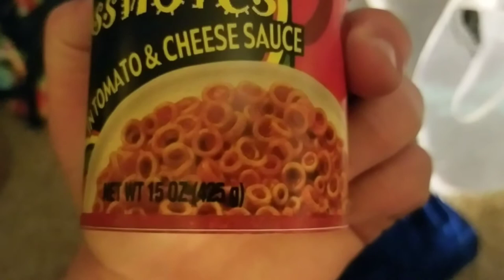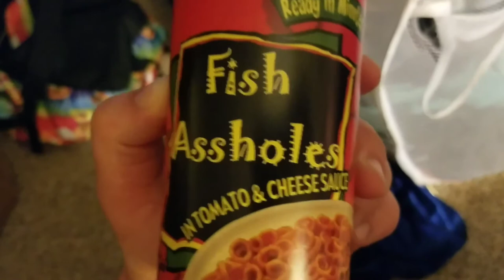Weird Shit I Bought Online #7: Fish Assholes